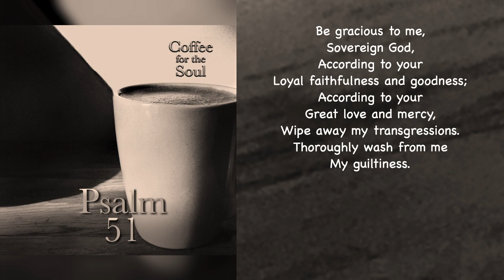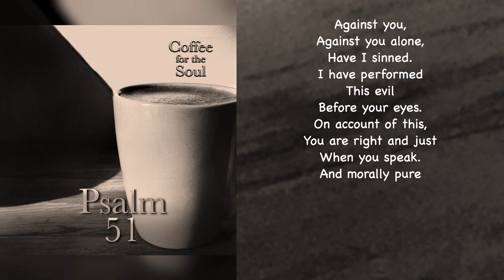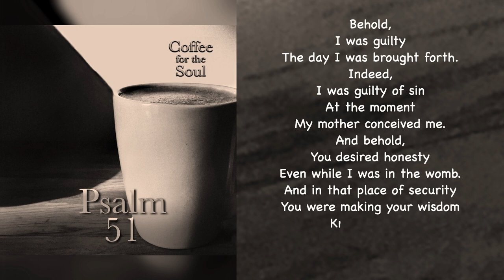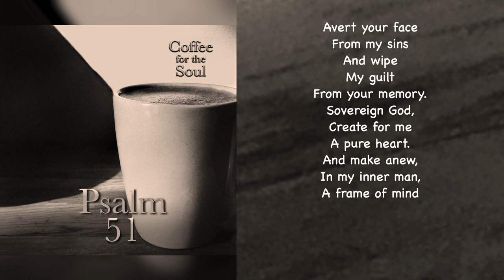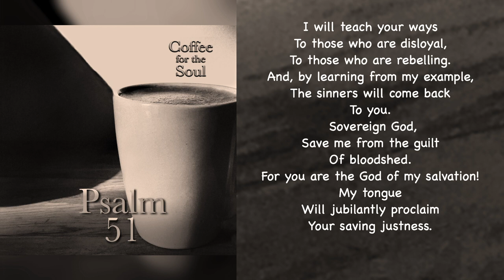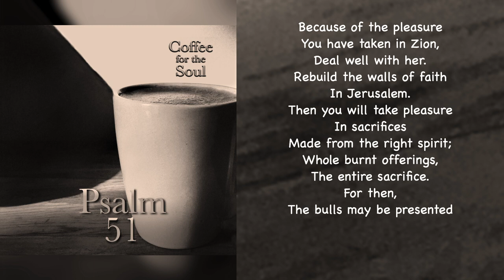Psalm 51: How To Be Right with God, A Vital Step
Can I just say, what an amazing God we have? One who shows us, step by step, how to be right with him? For that is what we have in this Psalm, 51, a presentation of a very vital step. Now, in this psalm, it is important to note…. Well, before going there, let’s hear this psalm first, shall we?